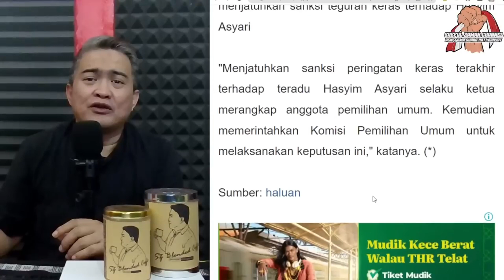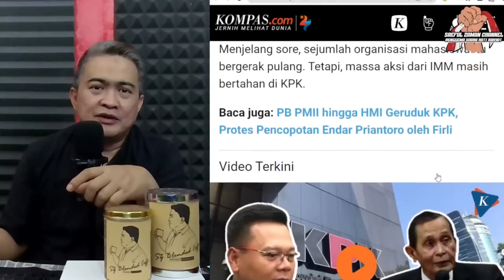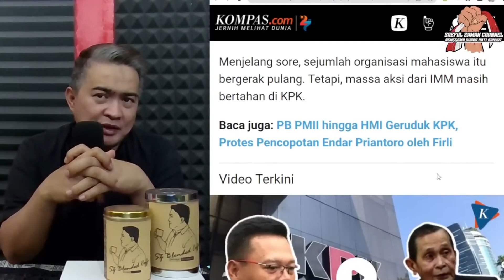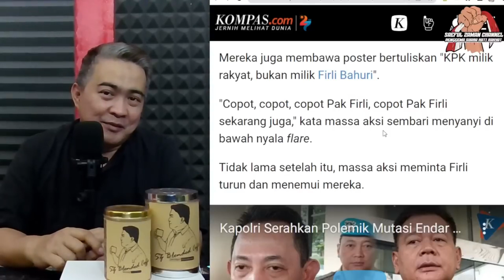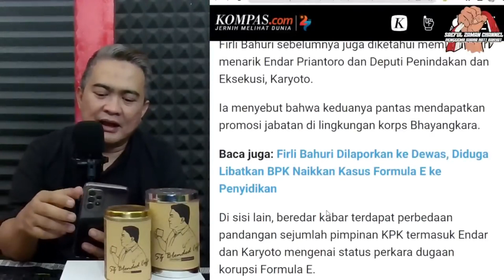MASIH INGAT.. ?? TERBONGKARNYA PERCAKAPAN INI !! RAKYAT MASIH PERCAYA KE FIRLI KPK & HASYIM KPU ???